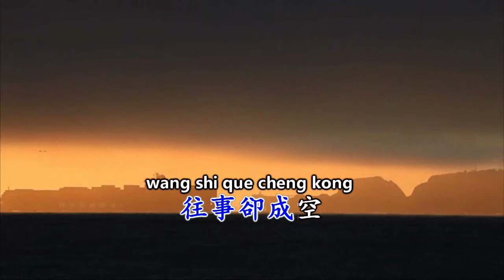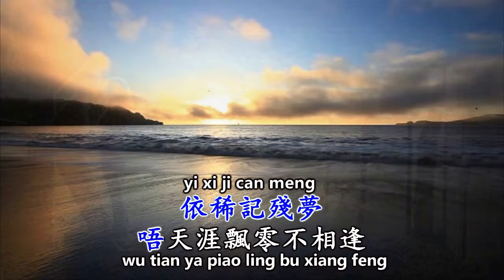白云经典老歌专辑(一) : 14. 夕阳红 Memory of Sunset（原唱者：张露）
白云经典老歌专辑(一)

“难忘的经典老歌，唱不断，听不厌”

歌曲列表：
1. 小云雀 Love Bird（原唱者：顾媚）
2. 田园之歌 The Sound of Farm Land（原唱者：姚敏）
3. 白云 White Cloud（原唱者：秦淮）
4. 静静的河边 River Side Song（原唱者：张露）
5. 伴侣那里找 Looking For Lover（原唱者：姚莉）
6. 一年又一年 As Years Go By（原唱者：姚莉）
7. 情人山 Love Mountain（原唱者：叶枫）
8. 随风归去 Gone With The Wind（原唱者：静婷）
9. 诉衷情 Song of My Heart（原唱者：周璇）
10. 不要唱吧 Stop Singing（原唱者：周璇）
11. 嫦娥 Moon Lady（原唱者：周璇）
12. 我要你 I Need You（原唱者：白虹）
13. 浪花 The Wave（原唱者：白虹）
14. 夕阳红 Memory of Sunset（原唱者：张露）
15. 美丽的归宿 Enchanting Lover（原唱者：吴莺音）
16. 寒夜的街灯 Moonlight Song（原唱者：白光）
17. 梅花 Plum Flower（原唱者：李香兰）